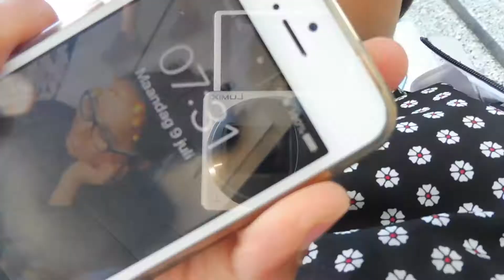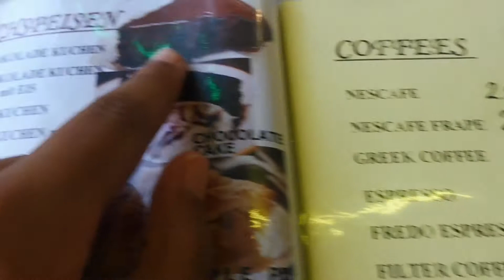Dat is een kleine vliegtuig-Das Shaytje vlog#16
hoi!

In Mijn Video Van Vandaag Zie Je dat ik op vakantie ga.

Kijk Snel Om Te Zien naar welk land ik ga en of het arm is.

Doe Een Duimpje Omhoog Als Je Het Een Leuke Video Vindt. Klik Het Belletje Als Je de Eerste Wilt Zijn Die Een Update Krijgt Van Mijn Nieuwe Video's. Doen! :-)

Doei:-)

Shay

snap:Das_snap_shaytje
musical.ly:das_shaytje

''Dat is een kleine vliegtuig-Das schatje vlog#9''